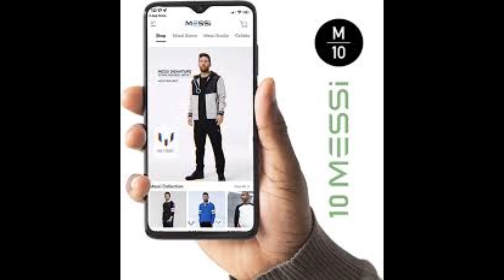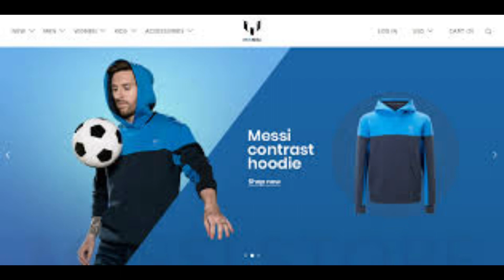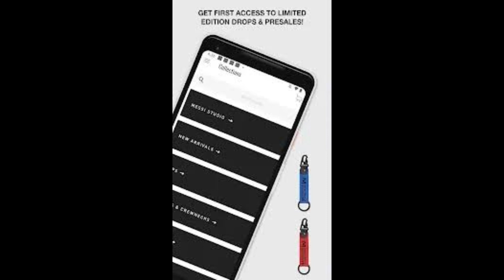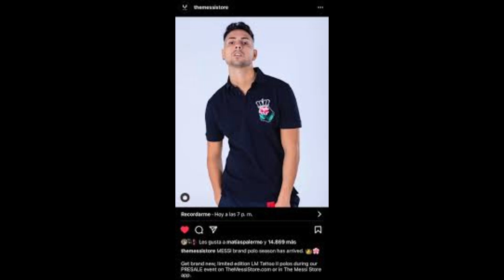the Messi store 2023🇺🇸🇺🇸🏬🏬⚽️⚽️likes 1,10 👍 mí familia 😎😎🤩🤩😱😱🇲🇽🇲🇽🇫🇷🇫🇷🇦🇷🇦🇷